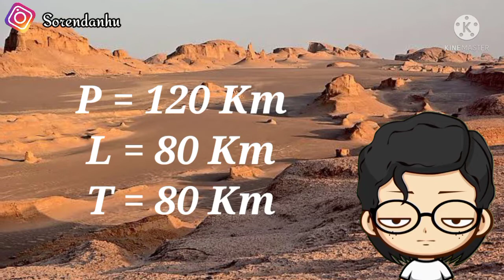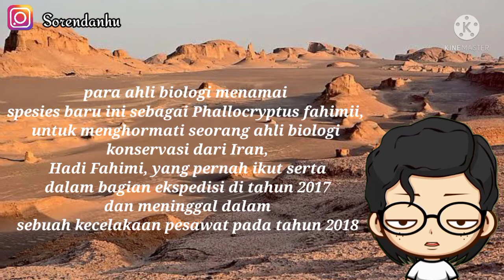Tempat terpanas di Bumi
Tempat terpanas di bumi ternyata bukan tempat yang kita kira seperti gurun sahara. tempat terpanas di Bumi adalah gurun garam besar atau nama lainnya adalah gurun pasir Dasht-e Lut.

Editing : Kinemaster
Thumbnail : Polish